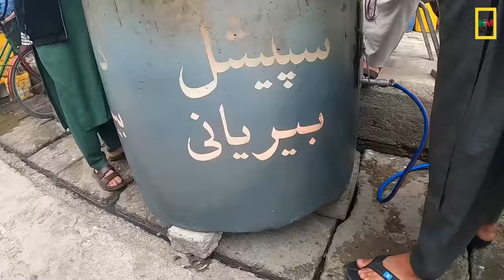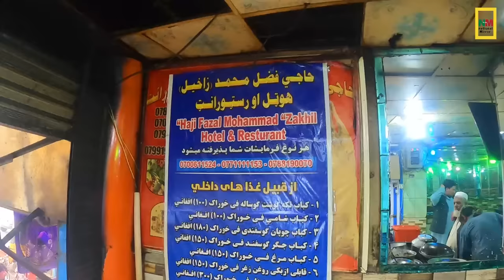Ramadhan street food in Kabul Afghanistan | Traditional iftar street food | Kachalan | Chana Chaat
Ramadhan street food in Kabul Afghanistan | Traditional iftar street food | Kachalan | Chana Chaat Samosa | Happy Ramadan Mubarak | Achara | Channa and lobya | Ramazan food | Rush on street food in Ramadhan | Traditional ramazan street food in Afghanistan| Channa Masala chaat and Achar Muraba | Cheap food | Peshawari Nashta | Breakfast in Afghanistan | Peshawar Street Food | Pakistani Street Food | Kabuli Nashta | Traditional street food

Location : Jalalabad city Mukhabirat chowk  - Afghanistan